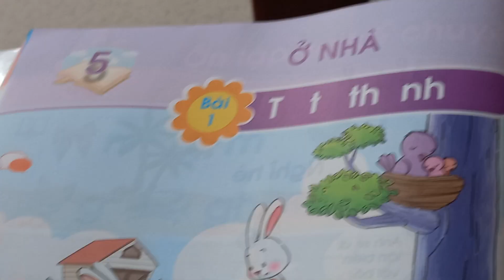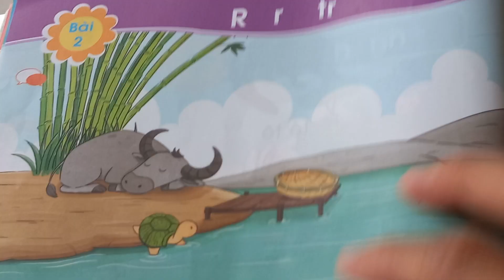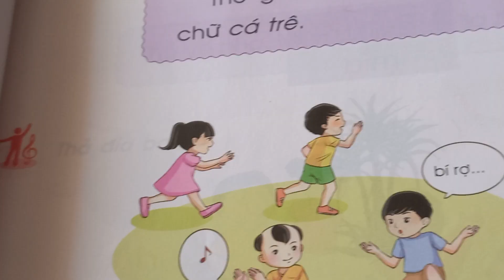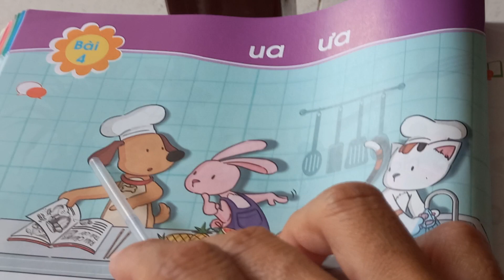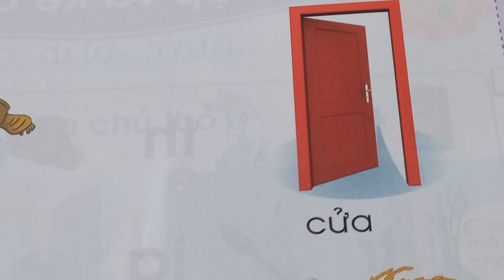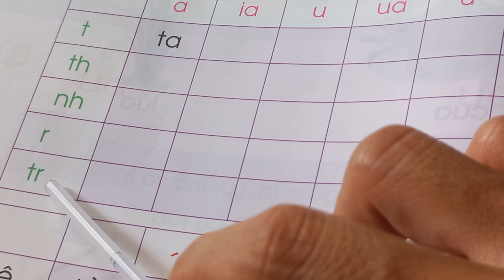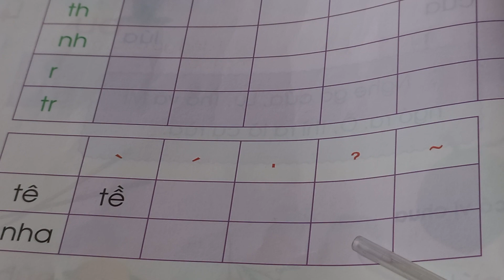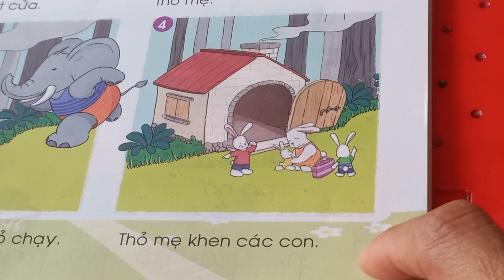Chủ đề 5: Ở nhà. ( Tiếng Việt 1, tập 1)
Giới thiệu về Golike
Đây là nơi cung cấp rất nhiều dịch vụ mạng xã hội với đại đa số là người dùng thật cho khách hàng đang kinh doanh online trên mạng xã hội
GoLike là dự án kiếm tiền online từ mạng xã hội. Hiện tại nhu cầu về các dịch vụ như Tăng like, tăng lượt theo dõi, tăng comment, tăng lượt chia sẽ để phục vụ nhu cầu kinh doanh online là rất lớn. Chính vì vậy GoLike được ra đời. Vừa là giải pháp cho giúp cho khách hàng kinh doanh online thuận lợi hơn trong việc kinh doanh vừa là nơi tạo ra nguồn thu nhập cho cộng đồng người dùng của  Golike ( Hay còn gọi là Cộng Tác Viên - CTV )

Kiếm tiền từ GoLike như thế nào ?
- Khách hàng vào app Golike tạo jobs về các dịch vụ
- CTV sẽ vào nhận jobs và làm rất đơn giản về dễ dàng ngay trên máy tính hoặc thiết bị di động

Uy tín 100% dành cho người Việt  muốn tạo ra thêm nguồn thu nhập .